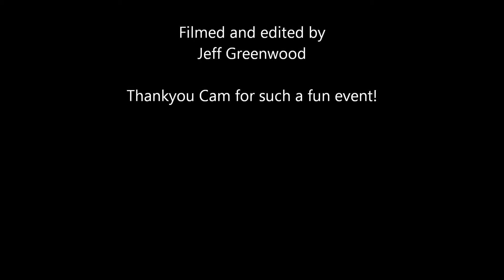CamTest / Pink Motel 2015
CamTest Tuck Love came through the Pink motel again this year and a great party went down to help raise funds for fighting cancer. The article is here on Concrete Disciples